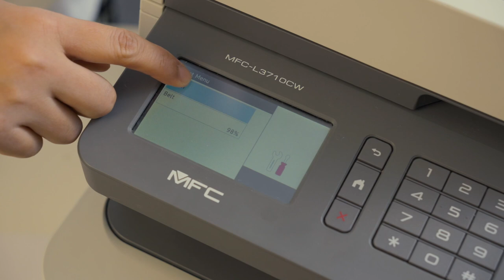DR 223 Moustache cartridge installation